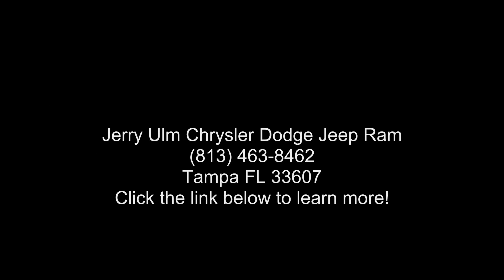2020 Ford Explorer Limited - Jerry Ulm Chrysler Dodge Jee...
Used 2020 Ford Explorer Limited, beige interior, 4, 2.3l, 10-speed automatic, rwd, 48,894 miles, Stock AB68260, VIN: 1FMSK7FH8LGB68260,